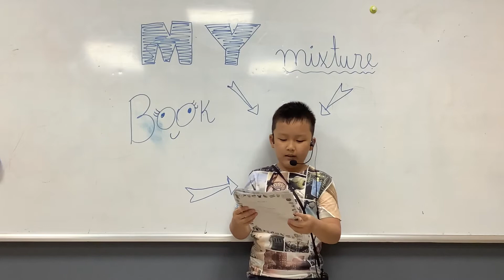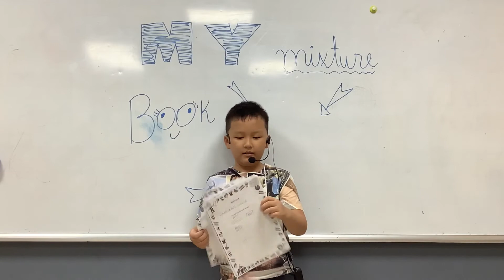CEC | Presentation 6 | My Mixture Book - Nguyễn Gia Bảo